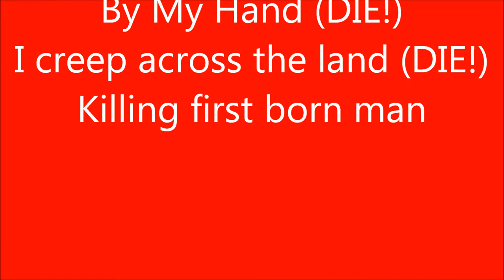If Rob Halford was in Metallica's Creeping Death San Diego 1992 Short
Watch what happens if God was in a concert with a Ford GT, The Next Undertaker, Jeazuz and the Wah Shredder.